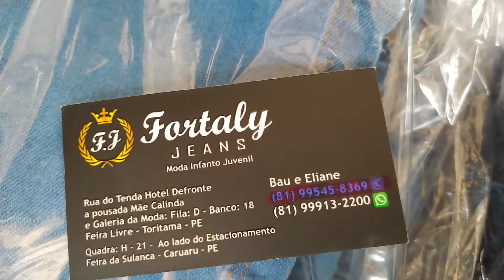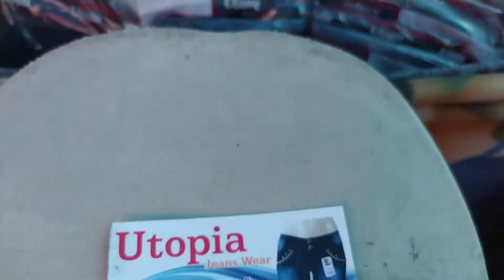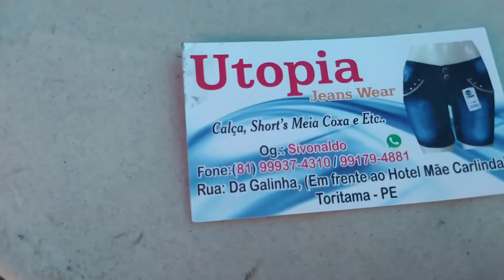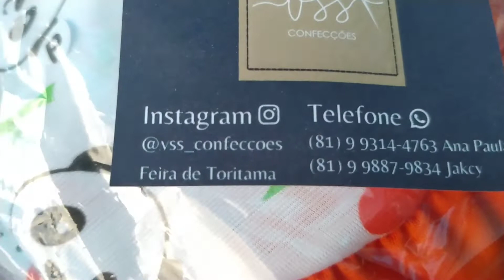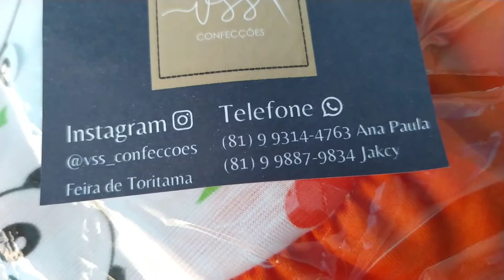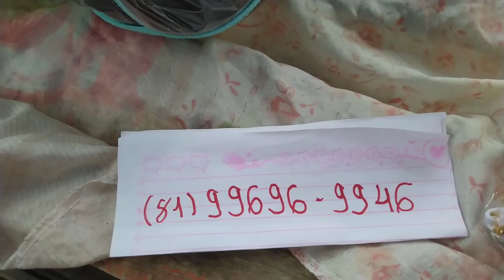Parque da feira de TORITAMA Pe / Veja aqui 4 FORNECEDORES da feira Livre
Parque da feira de Toritama Pe , Veja aqui fornecedores da feira livre